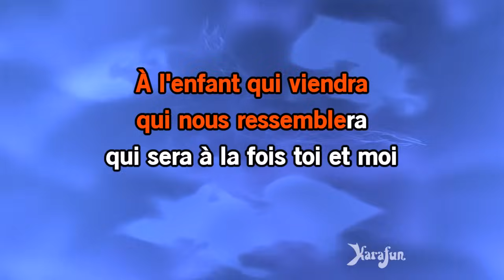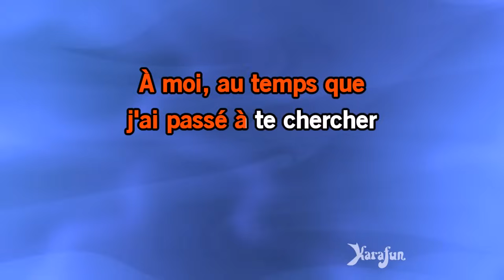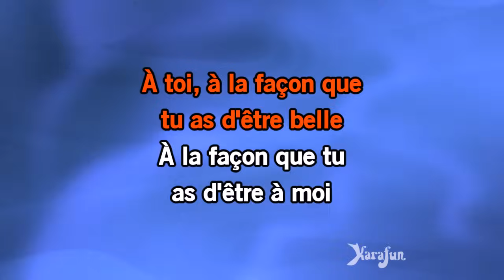Karaoké A toi - Joe Dassin *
* Cette version contient un guide vocal d'apprentissage à faible volume. La version karaoké sans guide vocal est disponible Cet enregistrement est une reprise de A toi rendu célèbre par Joe Dassin - Le titre proposé est un Playback et non la musique originale, il n'est pas chanté par Joe Dassin. Cette version instrumentale/playback contient un guide vocal, les paroles et les choeurs.